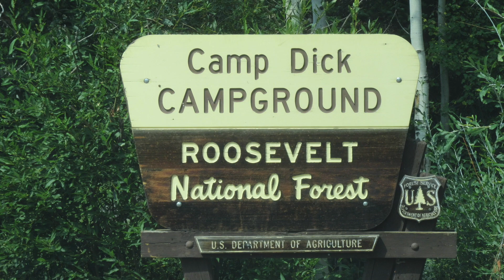Camp Dick Campground, CO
Get an alert when a Camp Dick campsite becomes available for the days you want to camp:

Camp Dick has 41 single-family campsites and is located next to Middle Saint Vrain Creek in a beautiful glacial valley. Campsites can accommodate tents, trailers and RVs. Double campsites include 11, 12, 14, 21, 24, 28, 38, 39 and 40. These can have up to 15 people. The first-come, first-serve sites are 1-6, 13, 15-20, and 39-41.

Campground amenities include drinking water, vault toilets and trash services. Firewood is also available for sale from the camp host. The campground is popular and normally full on weekend